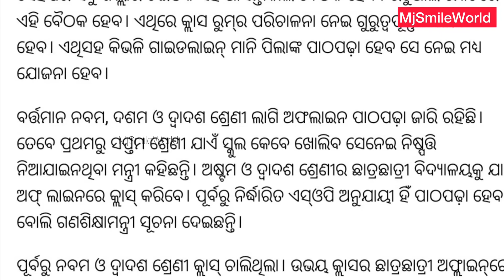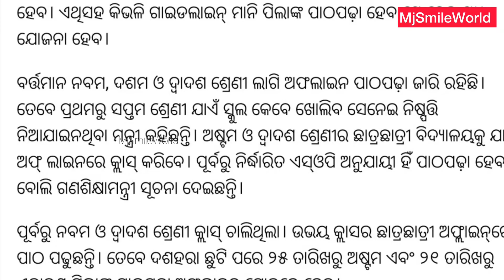ଅଷ୍ଟମ ଏବଂ ଏକାଦଶ ଶ୍ରେଣୀ ଅଫ୍ଲାଇନ୍‌ରେ ପାଠ ପଢା କେବେ ହେବ ?ଗଣଶିକ୍ଷାମନ୍ତ୍ରୀଙ୍କ ସୂଚନା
1.Educational News
2.Educational Letter (Osepa and School and Mass Education)
3.Science and Technology
4.Personal Vlogs

Thanks

God bless you,Love you

||Jay Jagannath || ଜୟ ଜଗନ୍ନାଥ ||जय जगन्नाथ ||

जय हिंद

Odisha School Reopen Dates
Today’s Educational News
Educational updates odisha
MjSmileWorld educational updates